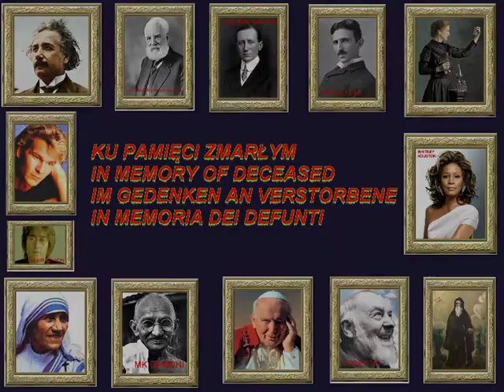JAN PAWEŁ 2 JOHAN PAUL II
KU PAMIĘCI  ZMARŁYM  IN MEMORY OF DECEASED
JAN PAWEŁ 2     JOHAN PAUL 2    PAPIEZ  POPE  PAPA PAPST